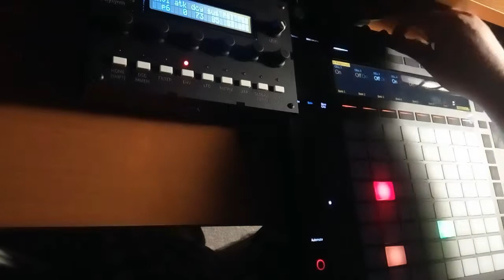Pong Deluxe sequencer - Ableton Push 2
Power of (semi) random! Cool m4l sequencer from isotonik studios with neat push integration.